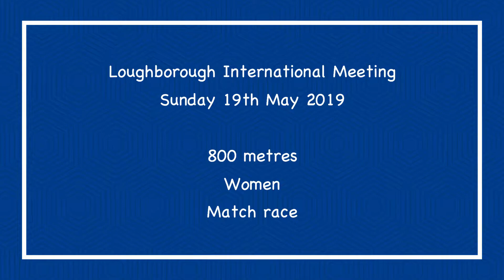800m Women Match race Loughborough International 19052019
800m Women Match race Loughborough International, 19th May 2019